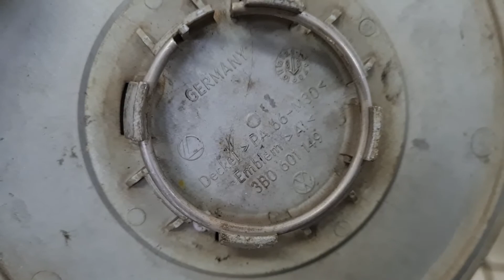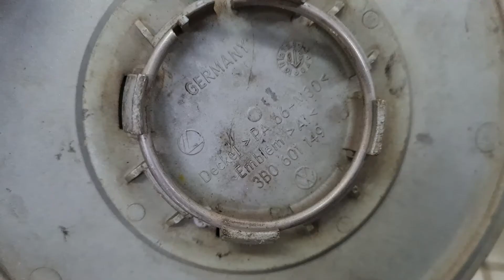Rodas 15 - Originais VW Volkswagen Passat Alemão 5x112 + pneus 185/65 R15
Vendo rodas aro 15"

Rodas originais do VW Volkswagen Passat alemão.
Equipava originalmente o Passat ano 1998 (data de fabricação destas rodas).
Furação original: 5x112

Com todas as calotas centrais com emblemas VW Volkswagen.

Rodas sem riscos, marcas ou detalhes.
Em excelente estado.

Vai com pneus 185/65 R15 bons pra rodar.
Bastante borracha ainda.
Exatamente como nas fotos.

JEAN - 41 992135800 (com WhatsApp)

Valor a vista: R$ 990,00 no dinheiro ou PIX.
passo no cartão até 12x com taxas da maquininha.
Faço trocas ou pego como parte de pagamento rodas aro 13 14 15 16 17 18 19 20 (pode ser rodas de ferro ou liga leve - envie as fotos que eu mando uma proposta por quanto posso pegar).

VW VOLKS Passate pasat alemao roda pineu peneo peneu pnel pneo bom novo semi-novo usado